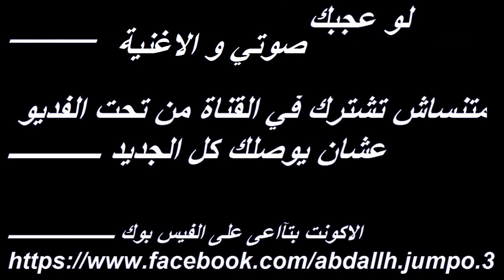عبدالله جامبو - فدان فلوس (فيديو كليب حصري) | 2017